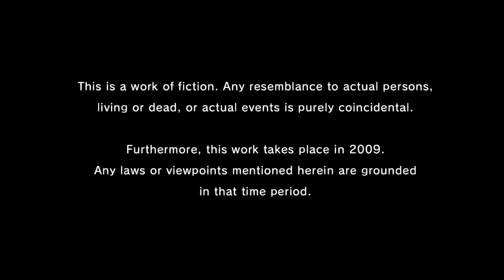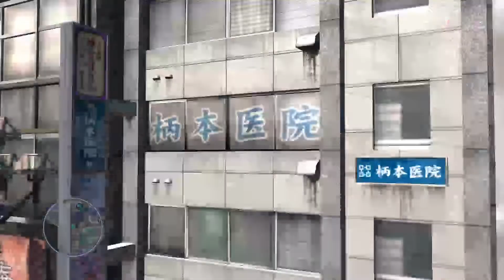This is so weird... | Yakuza 3 (1)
I guess it was their first "new gen" title?

Yakuza 3 (Japanese: 龍が如く Ryū ga Gotoku 3, "Like a Dragon 3") is the third main entry in the Yakuza series, released for the PlayStation 3 in 2009. It is developed by Sega's CS1 Team and published by Sega. It was released in Japan and South East Asia on February 26, 2009, and in North America and Europe on March 9, 2010, and March 12, 2010, respectively. A remaster containing all cut content was released in Japan on August 9, 2018, and worldwide on August 20, 2019, for the PlayStation 4, and on January 28, 2021, for Microsoft Windows and Xbox One.